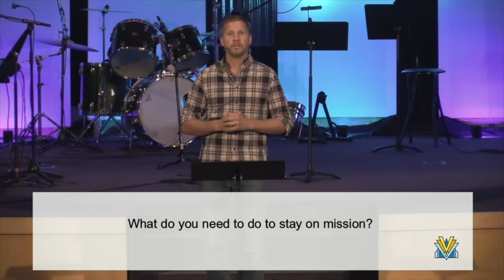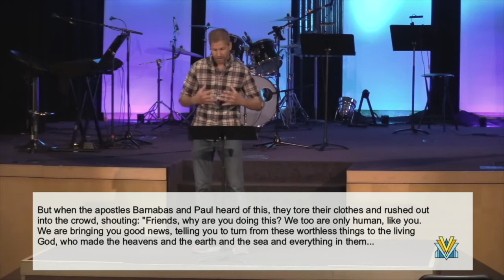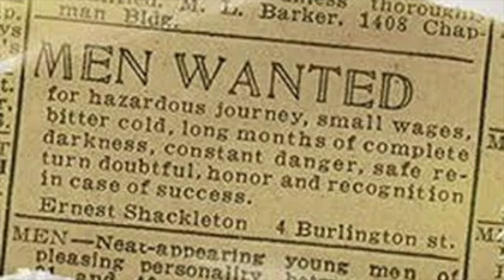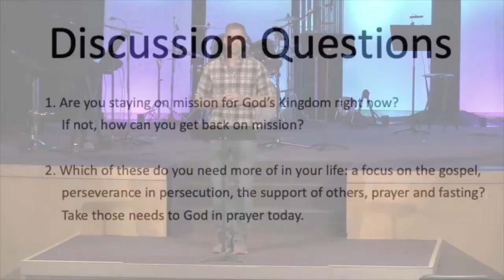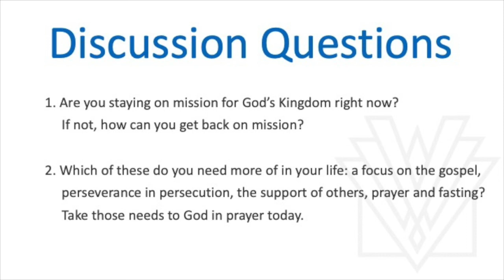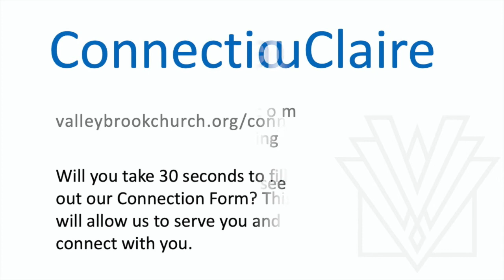Sunday Service for August 2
Sunday Service for August 2. In this service, Nate talks about Staying on Mission.